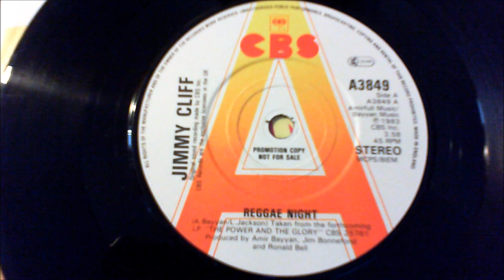Reggae Nights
Jimmy Cliff